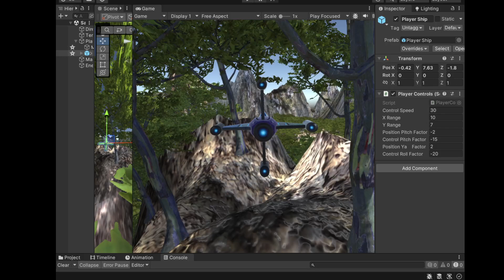2024 01 03 12 06 55 - Argon Assault rotations